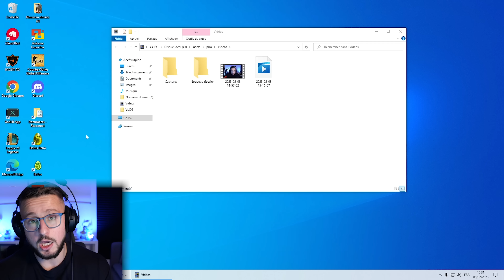SON TRICKSHOT EST CHOQUANT ! (REACT CSGO WTF 2)